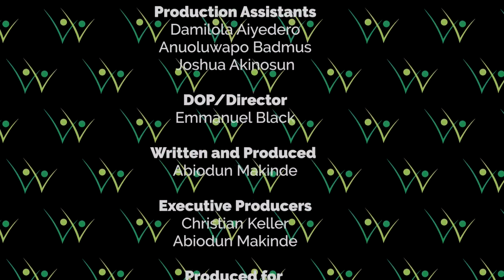Baba Oja Wisdom Series Episode 16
Sometimes, things may be hard, we may fail while trying, we might even be disgraced, but you see, sometimes, we have to return there to do thngs.